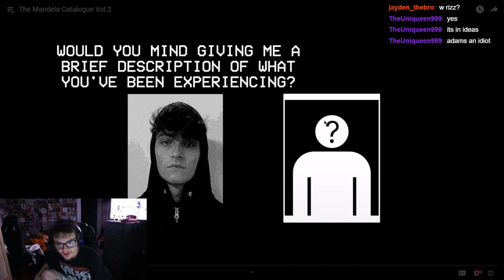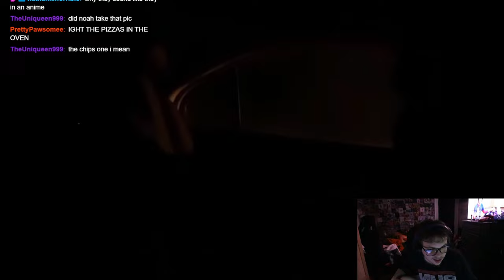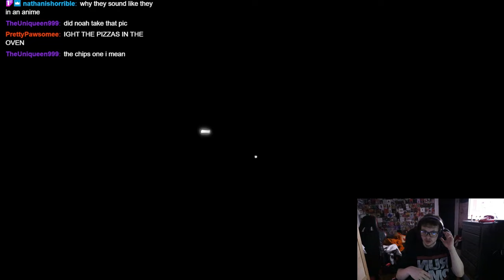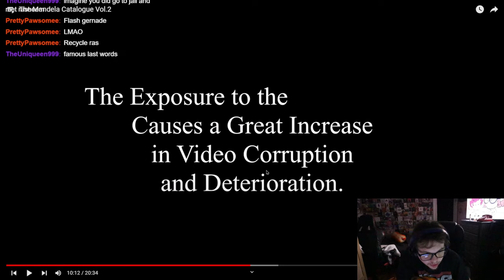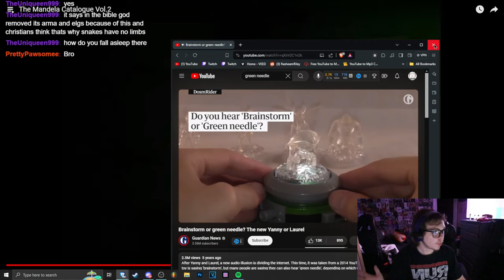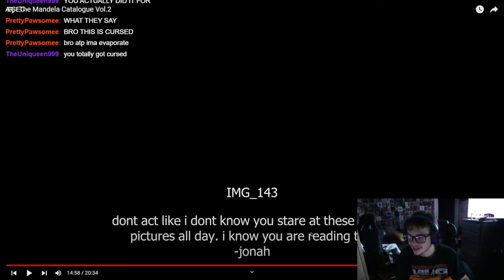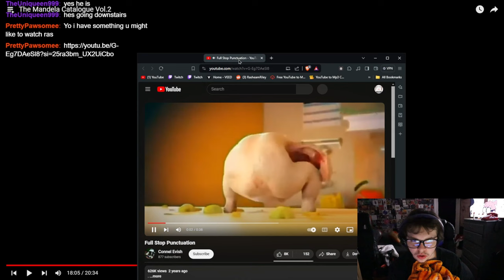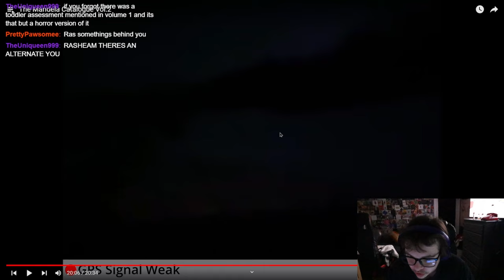My FIRST Reaction to Mandela Catalogue.. EP.2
The Mandela Catalogue Vol.2